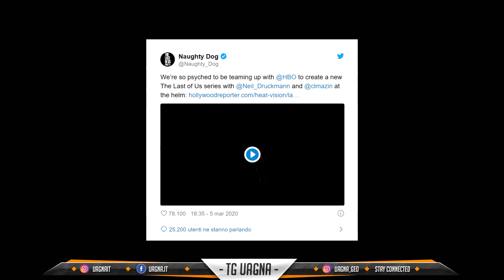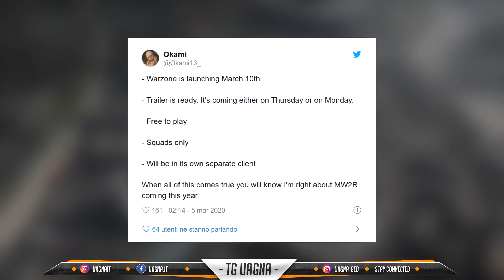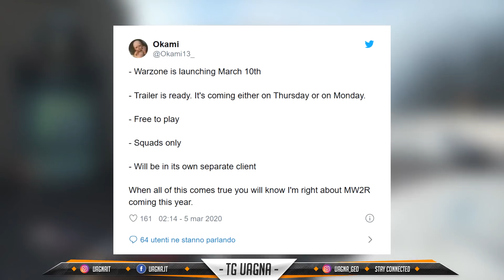SERIE TV DI THE LAST OF US! VALORANT! DEMO FF7!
Buona domenica guys! Qui sotto tutti gli approfondimenti alle notizie di oggi:
UFFICIALE THE LAST OF US DIVENTERA’ UNA SERIE TV PER HBO

ANTONIO BANDERASS ENTRA NEL CAST DEL FILM DI UNCHARTED

GHOST OF TSUSHIMA A SORPRESA ECCO IL NUOVO TRAILER E LA DATA DI USCITA

FINAL FANTASY VII REMAKE ABBIAMO PROVATO LA DEMO SU PLAYSTATION 4

RIOT GAMES SVELA ALCUNI DETTAGLI SUL NUOVO FPS VALORANT

VALORANT ECCO LA DATA DI USCITA UFFICIALE DEL GIOCO

CALL OF DUTY MOBILE DISPONIBILE LA STAGIONE 4 MA PRESTO ALLA MODALITA ZOMBIES

MW2 REMASTERED POTREBBE ARRIVARE NEL CORSO DEL 2020, NUOVI DETTAGLI SU WARZONE DA INSIDER